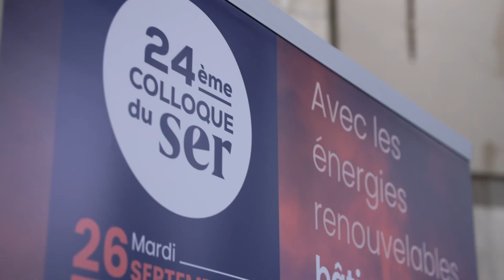SER | The Annual Conference on Renewable Energies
Among its communication actions, SER - French Renewable Energy Trade Association - organizes several key events ranging for collective missions abroad to nationwide sectorial events.